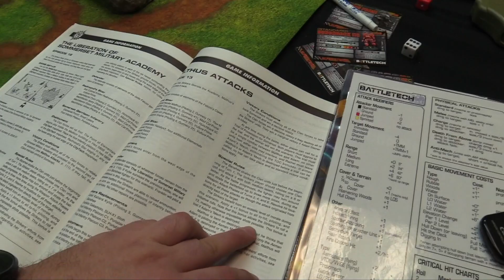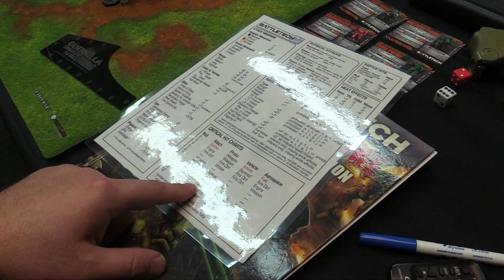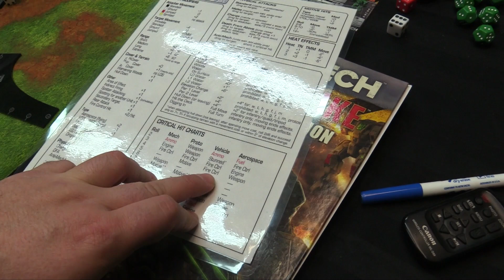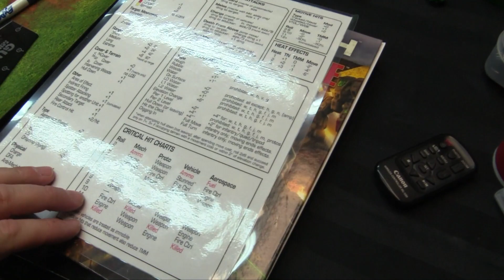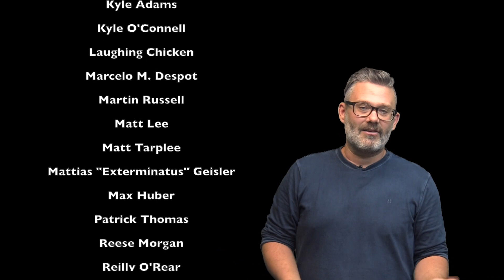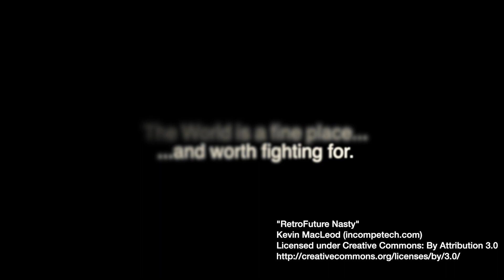TBT Battletech - The Somerset Striker's Campaign - Part 12 - Malthus Strikes Back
It's the final battle as Nikolai Malthus unleashes his rage to attempt to hunt down the Steiner brothers and have his revenge in order to restore his Honour!

Jay and I are auctioning off the ALL the models we painted for the campaign to jump start the next one; you can check out the listing